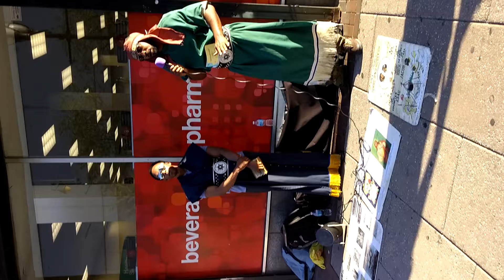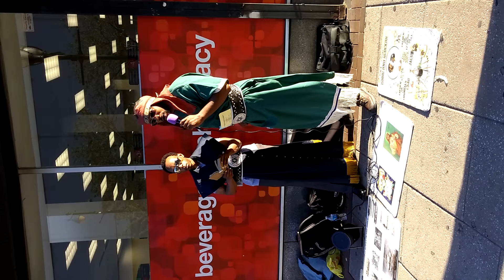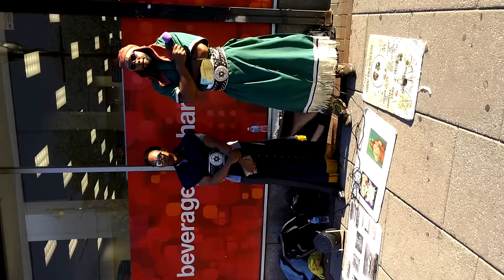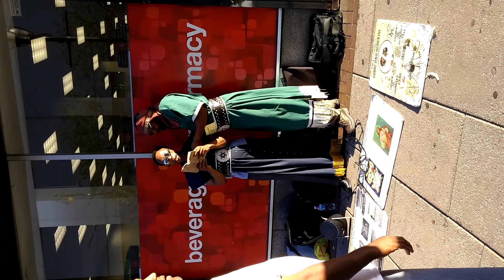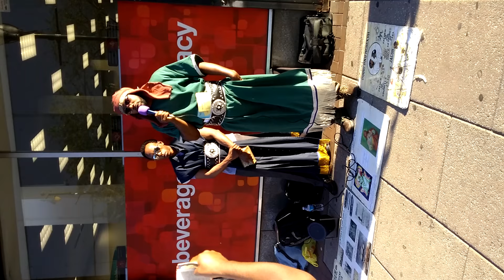HYK PHILLY - PT3 - BROTHER IN WHITE FIGHTS AGAINST THE LIGHT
Philadelphia, PA
11th & Market
August 1st, 2015
6:38 pm

THE SWORDSMAN'S CODE
I. Hit the point first, and elaborate second (Ecclus 31:15).
II. Listen & observe what's being said by their mouth & body (Prov 6:12-15, 29:11, Ecclus 19:29-30).
III. Address one question at a time (I Cor 14:40).
IV. Take your time [Bring them down to your speed] (Ecclus 5:11, James 1:19).
V. Always place the burden of proof on them (I Thes 5:21, Ecclus 19:15).
VI. Get the crowd involved [Get a 2nd or 3rd opinion] (I Sam 17:26-30, Matt 18:16, Luke 20:1-8).
VII. Have a scripture for every question asked (Prov 26:5, Col 4:6, I Pet 3:15).
VIII. Only answer what you feel is necessary (Prov 26:4, I Tim 6:20, II Tim 2:23).
IX. Confound them in their own doctrine (Ecclus 5:15, Luke 20:1-8, Acts 23:6-8).
X. Correct them once or twice and end it (I Cor 14:38, Tit 3:10-11).
XI. Ask for help when needed.
XII. Always have the last word (ha!)

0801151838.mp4